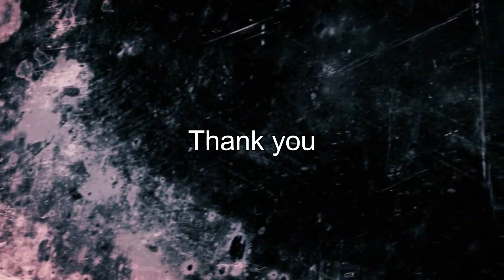How to make pen stand by color paper - Origami Pen Holder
Hi friends! now i will show how to make pen stand by color paper. Make a colorful pen and pencil holder using color paper. Essentially any kind of paint/color can be used.

How to make a pen stand with poster color paper

At first you need some ingredients to make a pen stand or pen holder. These are as— poster color paper, glue, scissor or cutter, cardboard and finally paper roller or stick. The procedure or process of making pen holder is given here:

To start this work you have to make ready some paper stick. You can also make it with waste newspaper and then color all paper sticks.
 To make a pen holder by using poster color paper you need at least three papers. It will be depend what types of shape you have chosen in your pen holder. Poster paper is ten times better than waste newspaper to make a pen stand. If you want to make it with newspaper you have color all that sticks which is much length of time.

Anyway poster paper sticks also longer and you need not make so many sticks here. After making all sticks you need to make a pen stand take a cardboard to make a base of the pen stand. Then make it triangle, square or another shape.

Make this cardboard same shape and size into two pieces. If you want to make it triangle then you need four paper sticks that you have already made and if you make it square shape then take five sticks.

 I’m explaining here about triangle shape pen holder. So take for sticks and places all this stick in every each of corner one by one. But in one corner you have to put two sticks. Places this sticks with glue and other cardboard put over that cardboard which is attached with paper sticks. Attached it with glue very carefully otherwise it can be separated from the proper place.

After making this base take the sticks from one corner where two sticks are placed and make a twist then put it another corner. Do the same thing from every corner and do it time and again until the pen stand is made. Te very important thing is that when a stick will finish then takes another stick you made and attached it very carefully into that stick which will be finish with glue.

Do it again and again until the pen holder is made. And finally at the last stage attach the stick with glue.

You can use this Pen/Pencil Holder as your Desk Organizer. You can put anything in this Pen Stand  like, Pen, Pencil, Scissors etc.